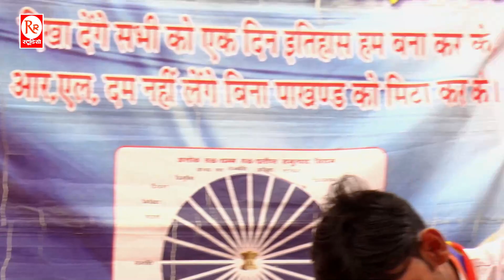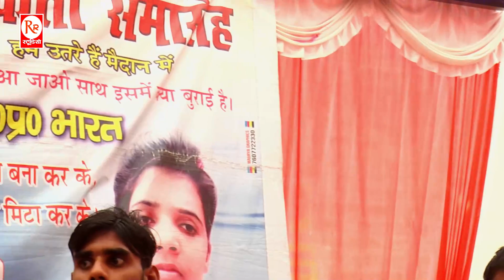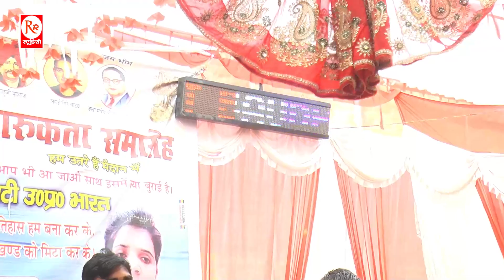बहुत ही दुख भरी कहानी!!कृषा गौतमी!!गायिका- संघमित्रा बौध्द बाराबंकी मो. 9452684106